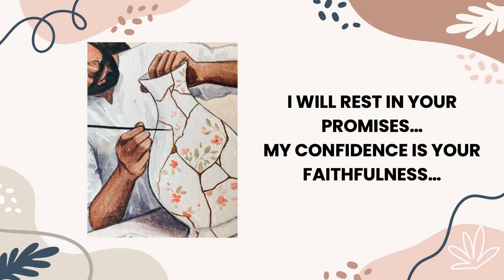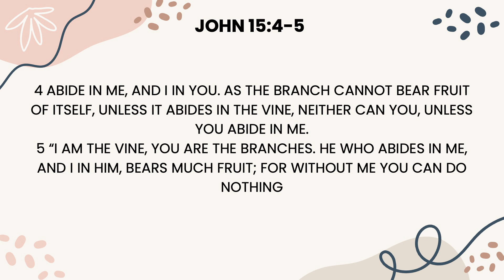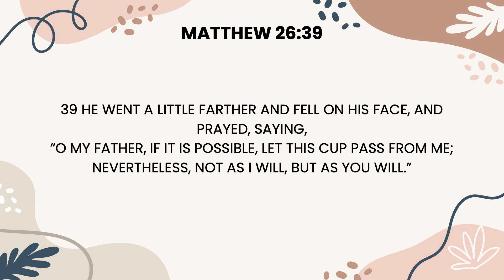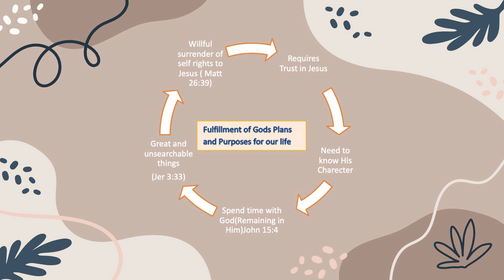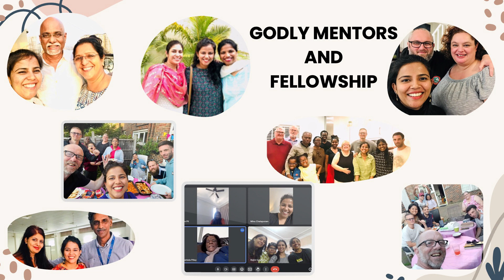My favourite Bible verses - Minu Mathew Chalapuram 06.08.2023